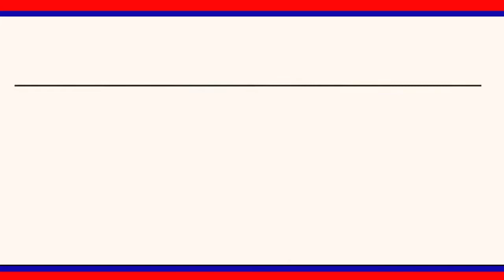మనోహరాబాద్ రైల్వే లైన్ పాతఅలైన్మెంట్ ప్రకారంసర్వే చేయాలని వాటర్ ట్యాంక్ ఎక్కి రైతులు నిరసన|LRT NEWS